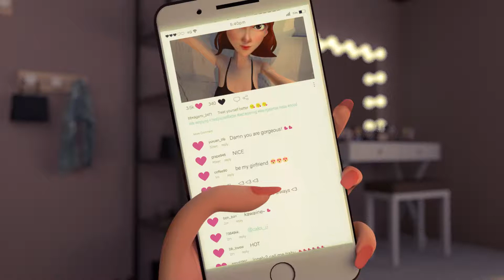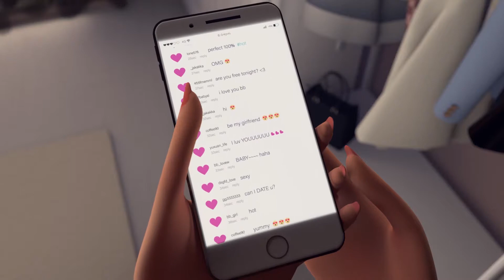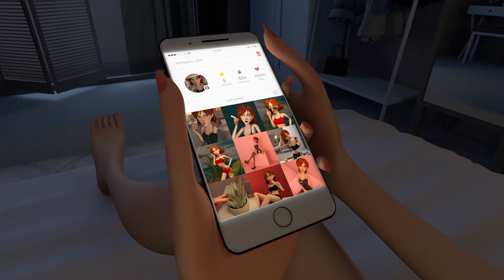「2019第八屆HPC功夫-國網3D動畫全國大賽」動畫組季軍作品【朝陽科技大學-Mirror】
學校：朝陽科技大學
科系：視覺傳達設計系
指導老師：黃俊明老師
隊員：莊巧玟、吳孟如、江家儀、馬宇萱